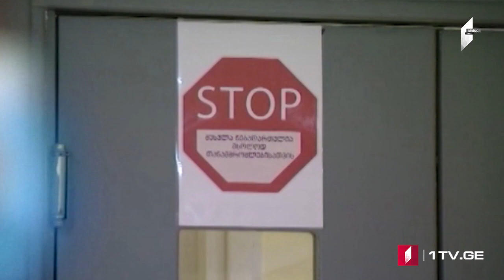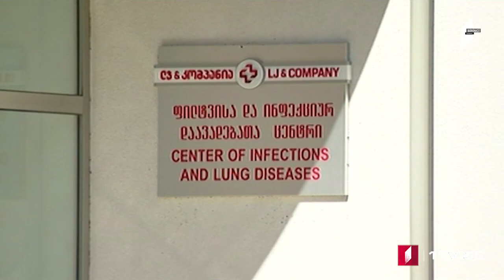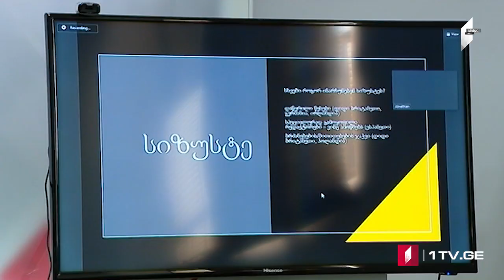Azərbaycan dilində MOAMBE xəbərlər buraxılışı – 14 sentyabr 15:00